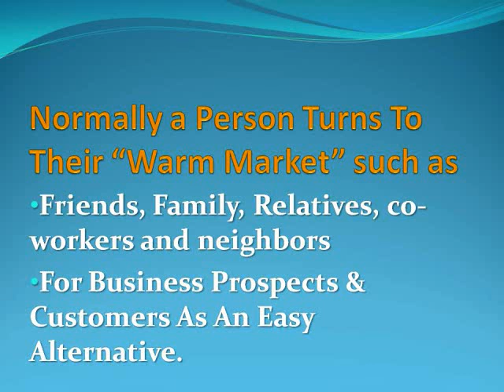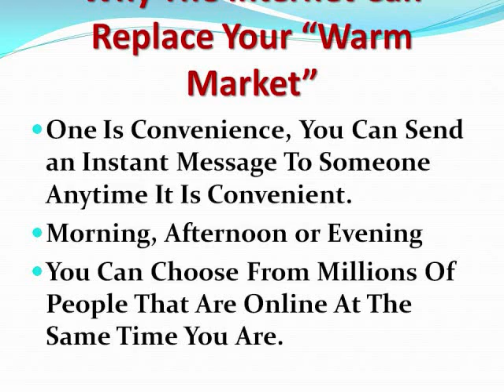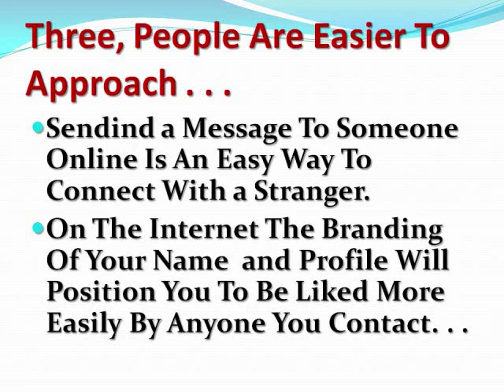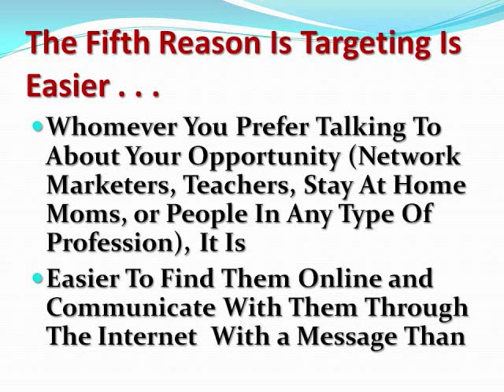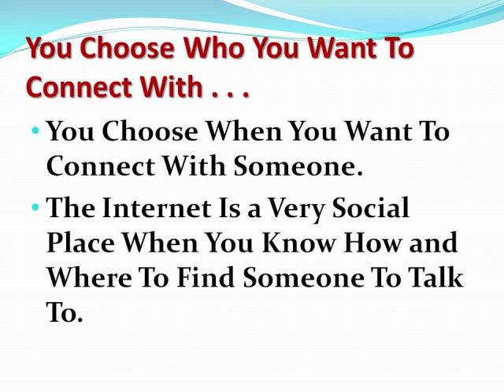Warm Market Marketing | Eliminate Your Rejections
Learning how to drive traffic to your business from the internet can replace that warm market prospect process.

This article shares some reasons why the internet can replace your warm market. Using the internet to make new friends that will be interested in learning more about you and your product, service or business.

The process works for me, it works for all the people I have in my organizations and it is working for millions of others as you're reading this. If you follow a system, you can eliminate the two biggest challenges you face when getting started in your new business; finding people to talk to about your business and dealing with the rejection that comes from talking to people that you don't know.

Eliminate your "Warm Market" with the knowledge of utilizing the Internet to be your "Warm Market" Drive targeted traffic to you and your business.